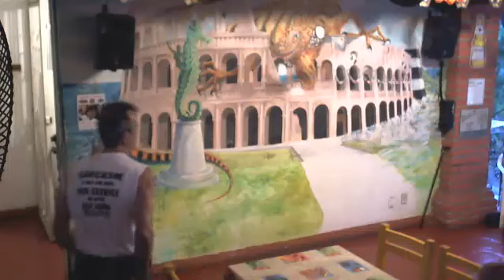Karaoke Nov 25, 2013 Part 1